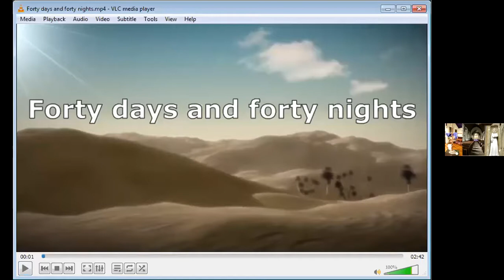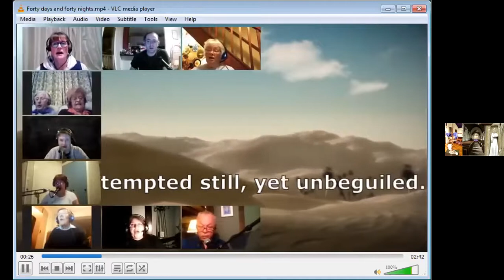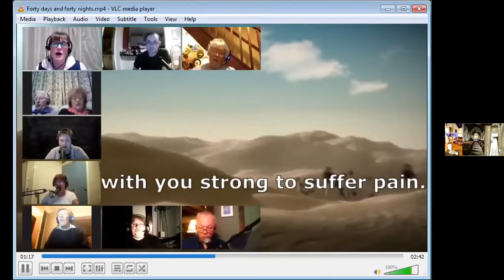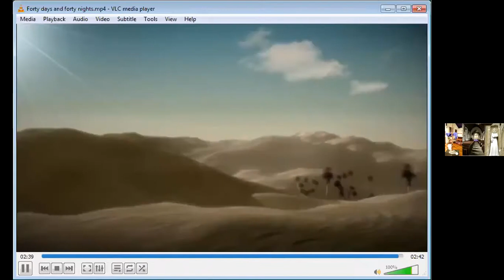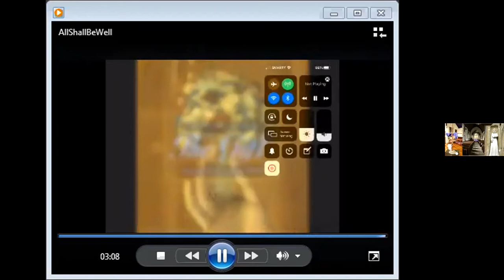All Saints Staplehurst Ash Wednesday Service 2021